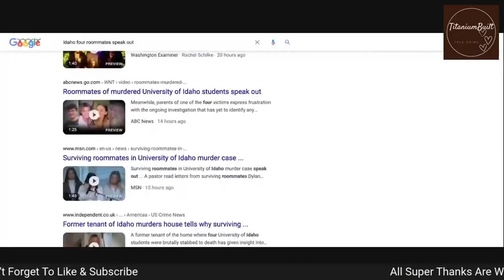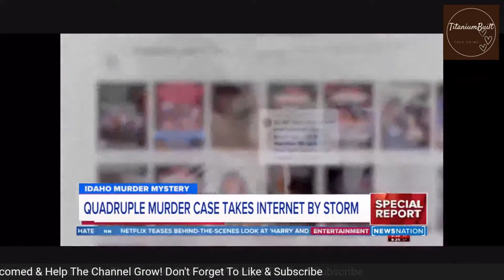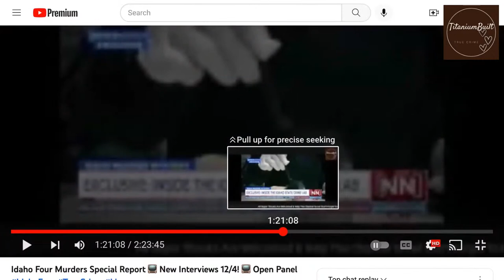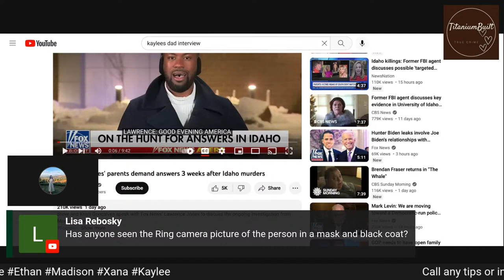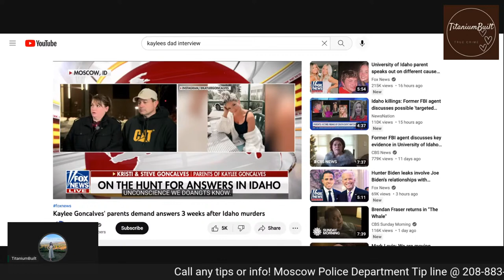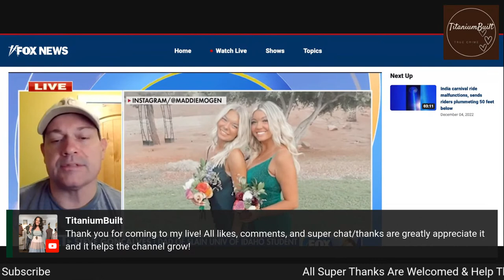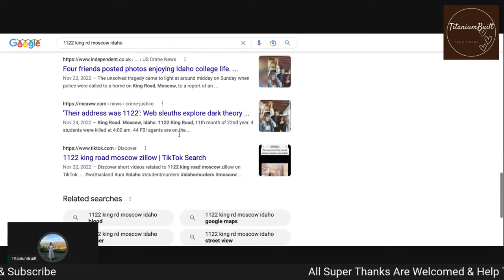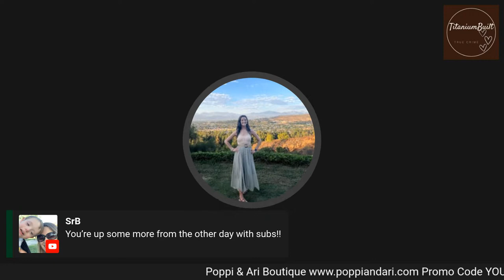Idaho Four Murders ✨New Interviews 12/5| Let’s Start a Discussion ✨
New interviews from NewsNation with Kaylee’s family. New details come out and we may know the target now!

Let’s do an open panel and go over the interviews. See ya soon!

Welcome everyone to my channel! Here we talk all things true crime.
I also throw in my life vlog, product reviews, makeup tutorials, giveaways, and more!

If you appreciate the case coverage, I hope you'll consider subscribing, hitting the like button, the bell icon to be alerted of new content, & drop a comment on your thoughts on todays coverage!

Now have IG @titaniumbuilt

I do not authorize the use or all or any part of my videos without a prior authorization.

All videos/photos I use is used for educational & entertainment purposes.

I put out the facts and if I get something wrong, I’ll be sure to come on right away and fix it.